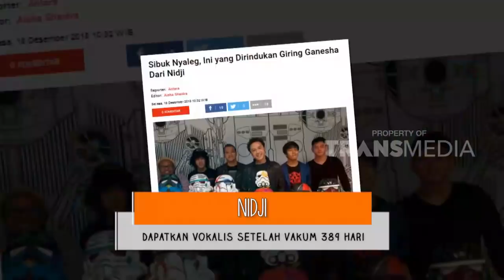SERAH TERIMA GIRING NIDJI DENGAN VOKALIS BARU NIDJI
SELEBRITA SIANG, 4 Februari 2019
"SELEBRITA SIANG"
TAYANG SETIAP HARI SENIN-MINGGU
PUKUL 10.30